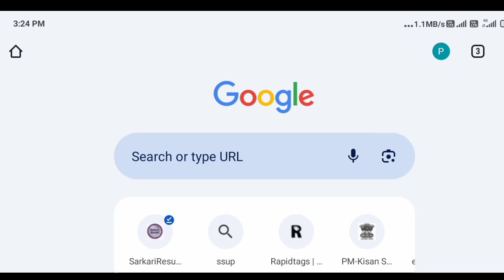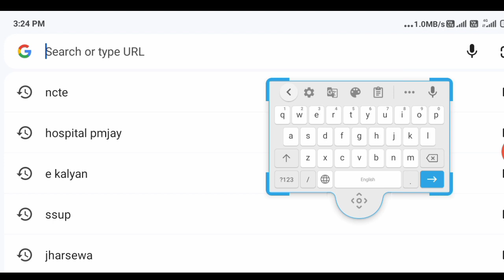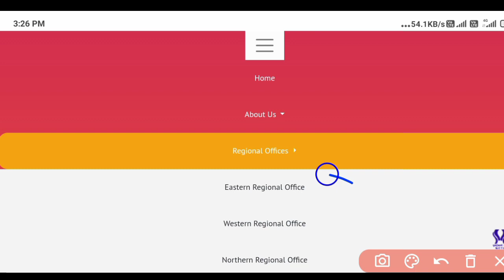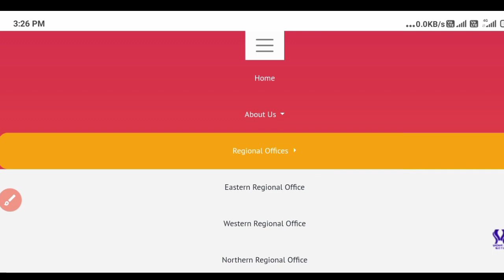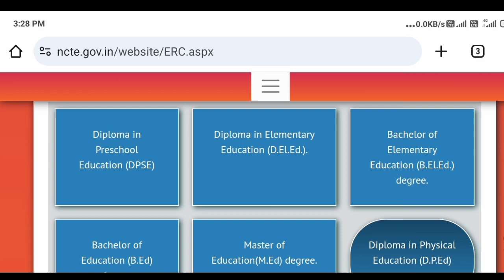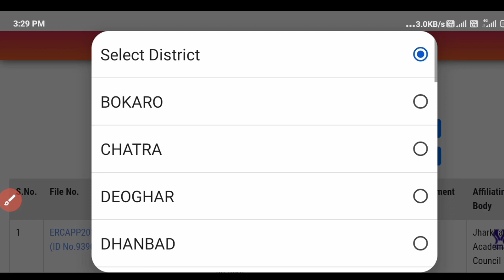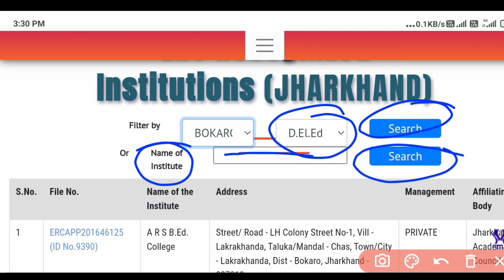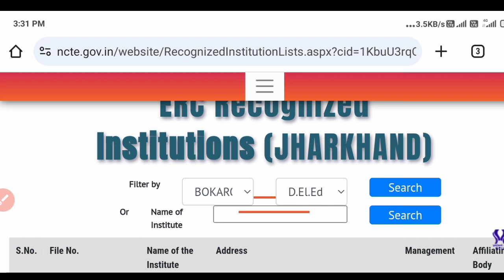deled college ki manyata kaise check kare,ncte se manyata prapt deled college,